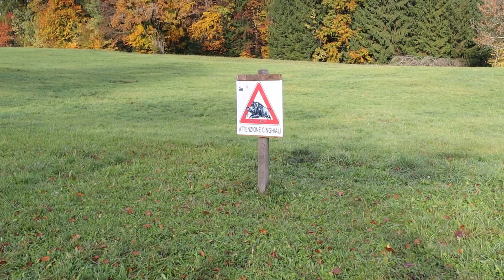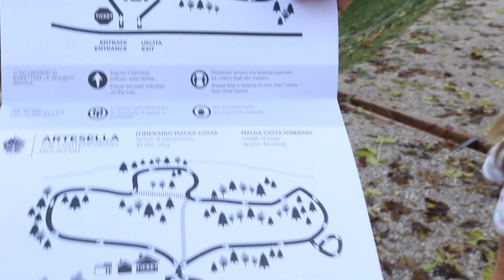VLOG IL NOSTRO WEEKEND IN MONTAGNA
💖💗✨Ciao tutti! Siamo Erika e Vanessa, due sorelline amichevole che amano tanto giocare e viaggiare. Ti diamo il benvenuto nel nostro MONDO! ✨💗💖 Nel nuovo video di oggi VLOG IL NOSTRO WEEKEND IN MONTAGNA come in LOG la NOTTE di HALLOWEEN | Dolcetto o Scherzetto? 👻🍡🍭🍬 Questo weekend ci siamo divertiti veramente un sacco in montagna e abbiamo visto il museo Arte Sella . Andate a vedere anche voi !